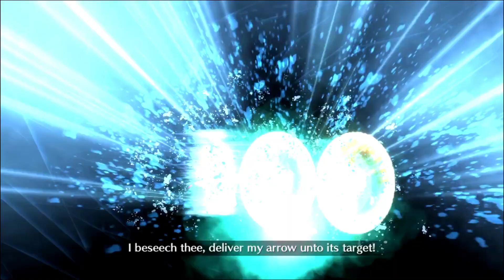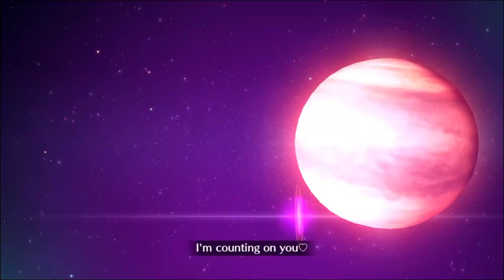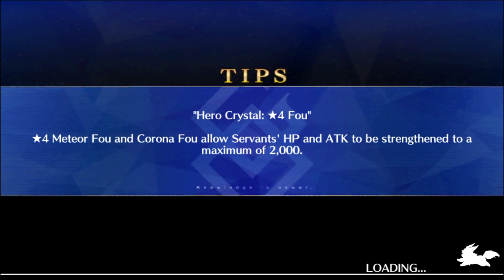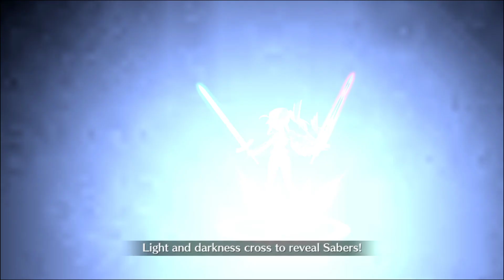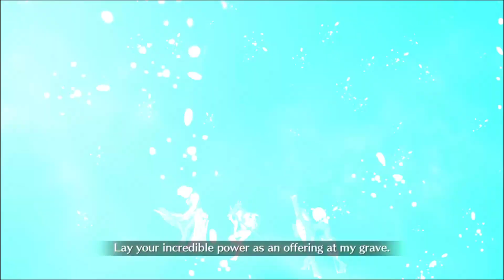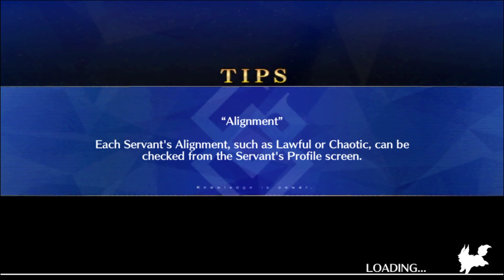Fate/Grand Order - Saber Wars II: To the Beginning of Space (Day 2)